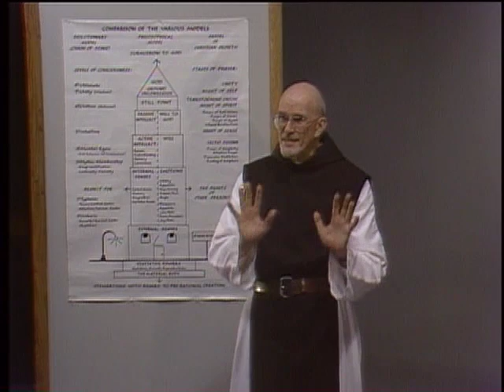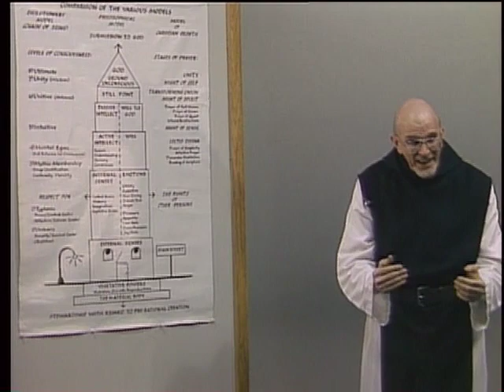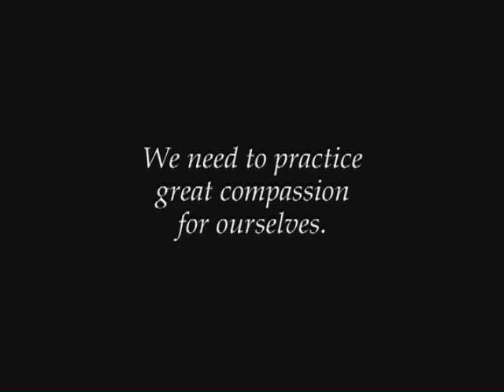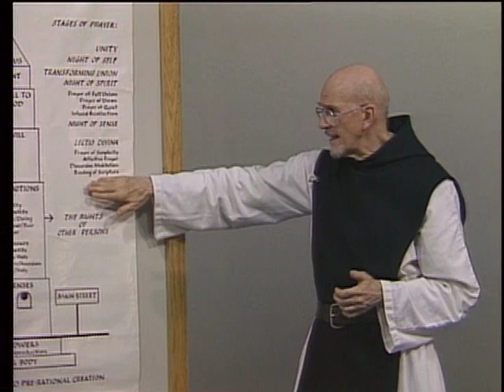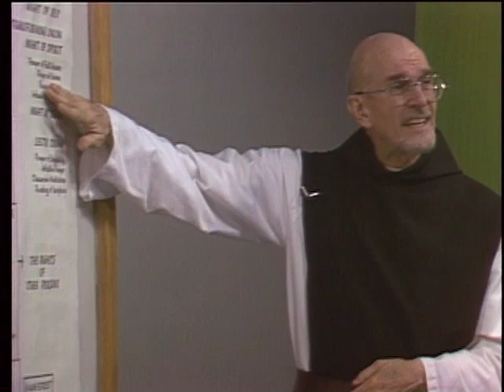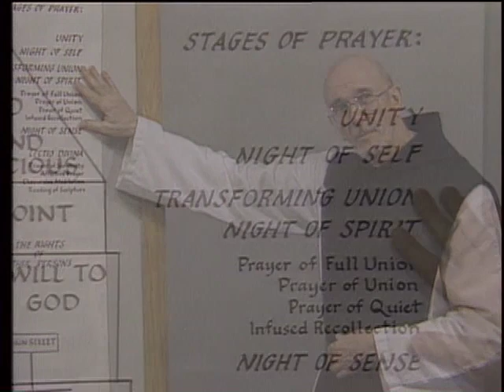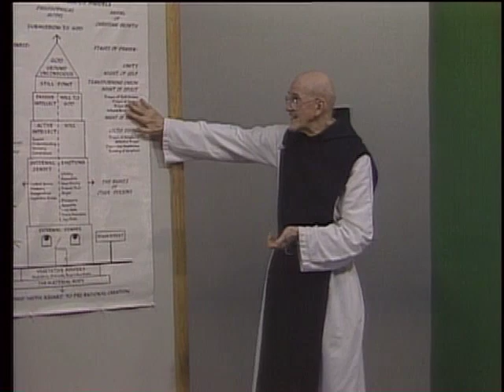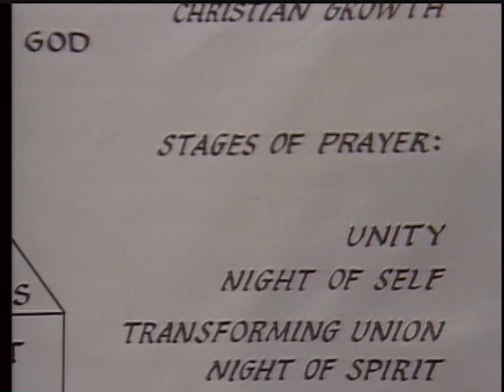20b. The Beatitudes: Healing the Emotional Programs, Part 2, with Thomas Keating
Continuing his reflection on the Beatitudes and the Christian model for transformation, Fr. Thomas Keating discusses the higher states of consciousness in which human beings move beyond self-interest and transmit Divine Life to those around them.

To access condensed highlights of this video series plus more recent series by Fr. Thomas as part of a free online course, go for just the videos.

0a & 0b.  Introduction
1a & 1b.  Prayer as Relating to God
2a & 2b.  Four Levels of Scriptural Experience
3a & 3b.  Toward Resting in God
4a & 4b.  Centering Prayer as Method
5a & 5b.  Progress in Centering Prayer

6a & 6b.  The Human Condition:  The Evolutionary Model
7a & 7b.  Formation of the Homemade Self:  The Existential Model
8a & 8b.  The Pre-Rational Energy Centers
9a & 9b.  Frustrations Caused by the Emotional Programs
10a & 10b.  Dismantling the Emotional Programs
11a & 11b.  The False Self in Action

(Practical examples of Centering Prayer in daily life)
12a & 12b.  The Four Consents
13a & 13b.  The Human Condition:  The Philosophical Model
14a & 14b.  Anthony as a Paradigm of the Spiritual Journey
15a & 15b.  Liberation from the False Self System
16a & 16b.  Liberation from Cultural Conditioning
17a & 17b.  Spirituality in Everyday Life

(The Christian contemplative roots for Centering Prayer)
18a & 18b.  Night of Sense:  The Biblical Desert
19a & 19b.  Night of Spirit:  Toward Transformation
20a & 20b.  The Beatitudes:  Healing the Emotional Programs
21a & 21b.  The Spiritual Senses
22a & 22b.  What Contemplation is Not
23a & 23b.  From Contemplation to Action

(The fruits of the Centering Prayer practice)
24a & 24b.  The Most Excellent Path
25a & 25b.  The Divine Banquet an Dance
26a & 26b.  Prayer in Secret:  Matthew 6:6
27a & 27b.  What is the Divine Therapy?
28a & 28b.  Contemplative Outreach:  A Response to the Divine Invitation